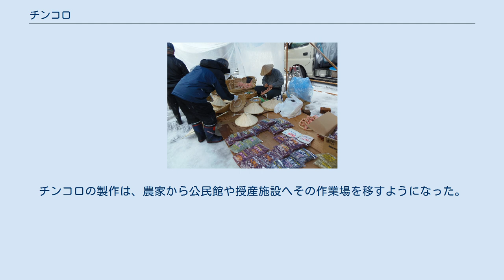チンコロ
チンコロ（左から。人参と兎、干支の蛇、俵と鼠） チンコロとは、子犬などをかたどった小さなシンコ細工の縁起菓子のことである。
 新潟県十日町市の年始行事である「節季市」の日に、魔よけの縁起物として市場や街中の各所で売られている。
以前は囲炉裏で焼いて食していたが、近年は飾り物として用いられている。
 うるち米を粉にした「シンコ（新粉）」を蒸して練り上げ、食紅で色を付けた物と合わせ、名前の由来となっている子犬をはじめ、小動物やその年の干支を形作る。
すべて手作りのため用意される数は少ない。
乾燥するとひび割れてしまうが、ひび割れの数だけ幸せになれるともいわれている。
 節季市では、チンコロの他に柔らかいシンコに餡を詰めた食用の「トットッコ」も売られている。
 竹細工を売る露店の様子 雪深い農閑期の副業として、十日町市の諏訪町通りで毎年1月の10日、15日、20日、25日に開催される市で、生活雑貨や民芸品が持ち込まれる。
かつては、上越、中越地方の多くの農家が、藁靴や蓑（みの）、臼や杵などの藁細工、木工品、そして竹細工などを作り、1月に各所で開いていたが、現在では市を行っているのは十日町のみとなっている。
近年は、工業製品も多く、物々交換もないが、竹かごや富士笠、そしてチンコロなど伝統的な面影も色濃く残されている。
 チンコロ作りは、それぞれの農家が技法を代々受け継いできたが、その歴史は定かではない。
どの家もおおよそ明治から昭和初期まで遡ることができる。
作り方の詳細は、家によって異なる。
 主なもの チンコロの製作は、家族単位で細々と行われてきた。
市という限られた販路で、しかも数日前に一気に作り上げなければならない性質のものであったため、とても商売と呼べるものではなかった。
代替わりをきっかけとしてチンコロ作りを辞めてしまう家が現れると、地域は保存会を結成して有志を募り、講習会を開き技能者よりチンコロ作りを引継いだ。
チンコロの製作は、農家から公民館や授産施設へその作業場を移すようになった。